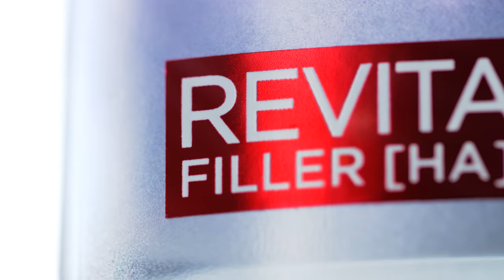L'Oréal 2016 - director's cut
Director: Michaël Roulier & Philippe Lhomme
Producer: Quad - Amélie Couvelaire, Pénélope Bischoff
Creative Agency: McCann
Director's Assistant: Thomas Nagabbo
Second Assistant: Claire Gilbert
Editor: Bruno Herlin
Digital Artist: Philippe Carluy
SFX: Jean-Pierre Grandet + Arthur Grandet